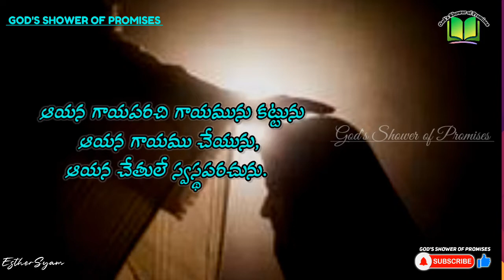ఆయన చేతులే స్వస్థపరచును | Today God's Promise | 13.09.2022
Job(యోబు గ్రంథము) 5:18

ఆయన గాయపరచి గాయమును కట్టును ఆయన గాయము చేయును, ఆయన చేతులే స్వస్థపరచును.

For he maketh sore, and bindeth up: he woundeth, and his hands make whole